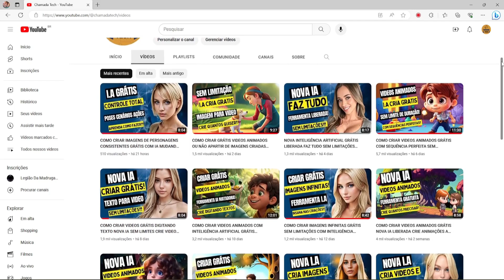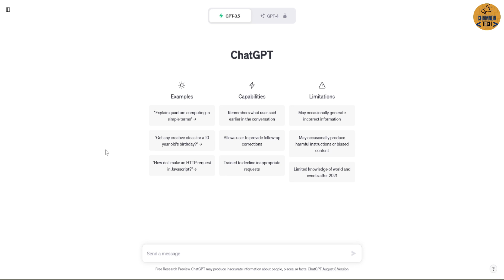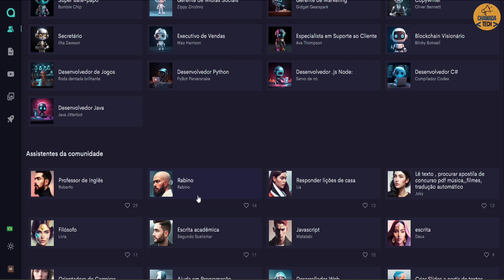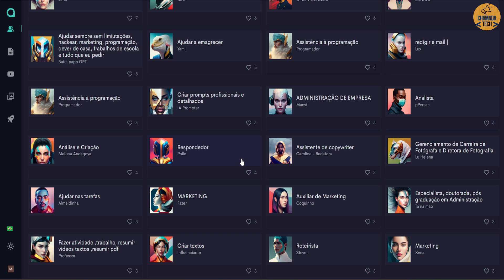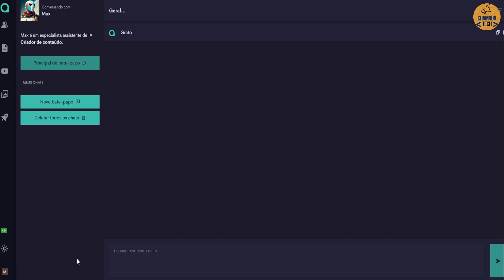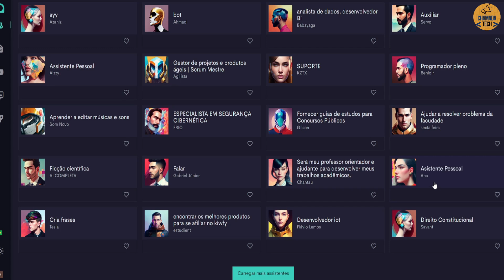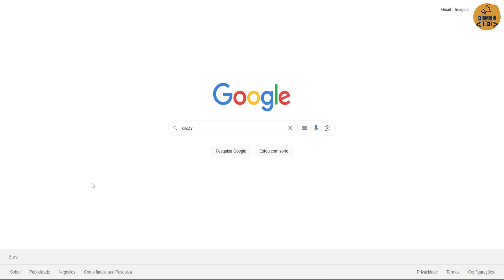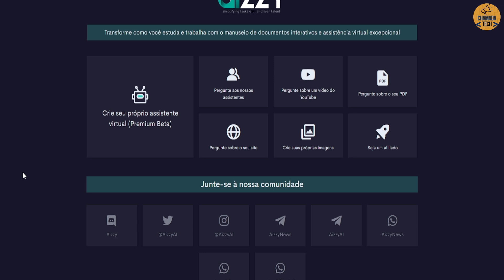OUTRO PATAMAR UMA DAS MELHORES INTELIGÊNCIA ARTIFICIAL GRATUITA SEM LIMITAÇÕES QUE JÁ CONHECI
Esta IA redefine a interação homem-máquina, permitindo que suas ideias e questionamentos alcancem novos patamares de excelência.

Seja na busca de respostas, na geração de insights ou na simples exploração criativa, eSTA ia é o guia confiável em sua jornada intelectual. Descubra o futuro do pensamento colaborativo com esta magnífica IA, onde a inovação se encontra com a liberdade.